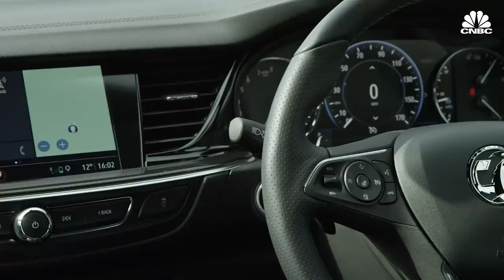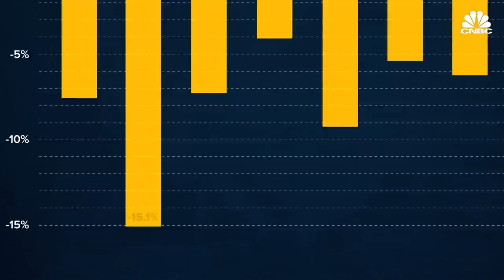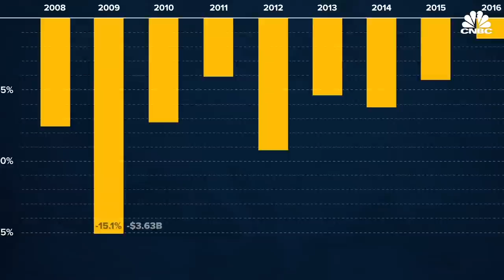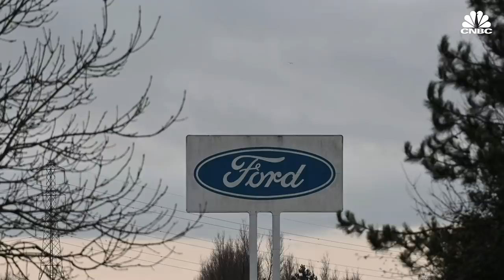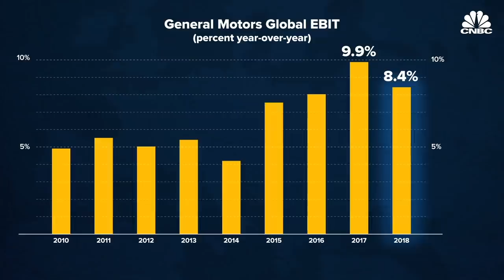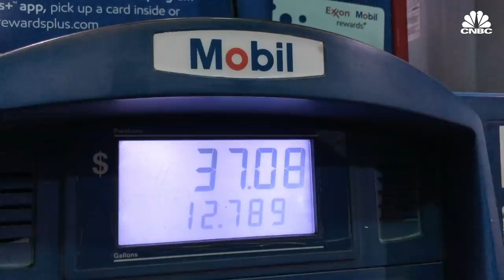Why General Motors Left Europe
In 2017, General Motors, the largest U.S. automaker, with brands like Chevrolet, Cadillac,  and Buick made one of its boldest moves in its history.  It sold its European Opel and Vauxhall brand to the French automaker PSA, known for brands such as Peugeot and Citroen. It was the end of an era for GM, which had first ventured into Europe nearly 90 years before.

GM left Europe after 20 years of losses, but why did the largest U.S. automaker leave such a big market? Did it simply fail?